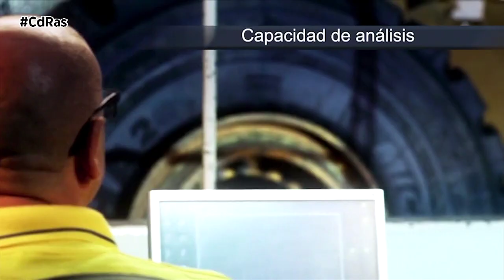CENTRO DE EXPERIENCIAS MICHELIN | By CdRas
Ubicado en el cabo de Gata, en una zona con un microclima particular que ofrece el nivel pluviométrico más bajo de Europa (sólo 200 mm de lluvia al año) y unas temperaturas medio altas, el Centro de Experiencias Michelin ofrece las condiciones ideales para desarrollar los programas de pruebas y evaluación a los que se someten los nuevos neumáticos antes de ser lanzados al mercado.
En sus instalaciones, que ocupan una superficie de 4.500 hectáreas y cuentan con una superficie total construida que supera los 60.000 metros cuadrados, el CEMA cuenta un gran complejo de pistas especializadas con más de 100 km de longitud y todo tipo de superficies que se adaptan prácticamente a cualquier condición de uso. El amplio parque de máquinas de rodaje y más de 250 vehículos de todo tipo totalizan cada año cerca de 20 millones de kilómetros de pruebas, que permiten evaluar en condiciones reales las cualidades y las limitaciones de todo tipo de neumáticos.
El CEMA trabajan más de 170 expertos altamente cualificados que disponen de las tecnologías más avanzadas para la captación y tratamiento de los millones de datos que cada día se obtienen de los ensayos. El centro también cuenta con servicios técnicos específicos, cuyas funciones abarcan desde el establecimiento de la metodología, condiciones y seguimiento de las pruebas, hasta la realización material de los test, así́ como el diseño y puesta a punto de los equipos mecánicos, electrónicos e informáticos, la instrumentación y análisis de los vehículos o el estudio de trazados y firmes.